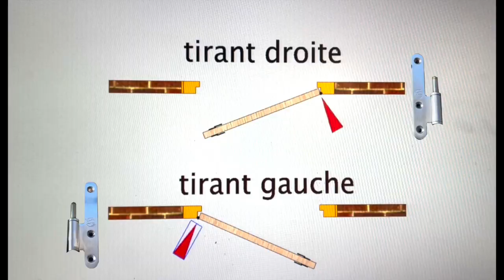TOUT çà VOIR en 59 s : POSE DE PAUMELLES ET DES PORTES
Comment reconnaître une paumelle droite d'une paumelle gauche. Que signifie tirant droit poussant gauche. La méthode des pros pour ne pas se tromper dans le choix des ferrures de porte.